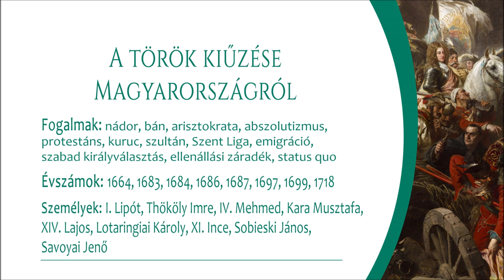A török kiűzése Magyarországról (Emelt szint)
0:00 Intro 0:09 A Habsburg abszolutizmus 1:25 Magyarország négy részre szakadása 2:32 Külpolitikai helyzet a 17. század végén 3:47 A Szent Liga 4:38 Bécs ostroma 6:08 A felszabadító háború 8:19 A háború következményei 9:39 A török kiűzése

Téma gondolattérkép/vázlat:
Mennyire figyeltél? Tedd próbára magad:

A TÉMÁHOZ KAPCSOLÓDÓ ÉRETTSÉGI MINTAFELADATOK (megoldókulccsal) 🏆
🐍 KÖZÉP SZINT:

Támogatás 🙏 küldéséhez szükséges adatok 💳
Számlatulajdonos: Vécsei Zoltán
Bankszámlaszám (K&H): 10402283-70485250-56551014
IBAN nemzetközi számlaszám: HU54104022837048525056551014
Az utalásnál, a közleményben feltétlenül add meg email-címedet, mert csak így tudok kapcsolatba lépni Veled! 🎁

A témák feldolgozásához használt és ajánlott irodalmak:
Romsics Ignác - Magyarország története, Kossuth Kiadó Zrt., 2017.
Herber Attila - Martos Ida - Moss László - Tisza László, TÖRTÉNELEM 1-6., Reáltanoda Alapítvány, 2008.